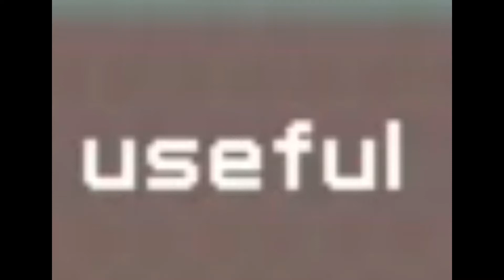Drinking in Space | FTL Highlights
Cheers lads ^

Can't guarantee I'll get to all of them, but it'll help give me a sense of direction when I'm out of ideas ^